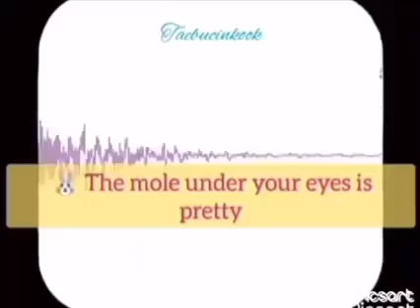🐰to🐯: You worked hard my baby bear | Taekook🌈♥️✨